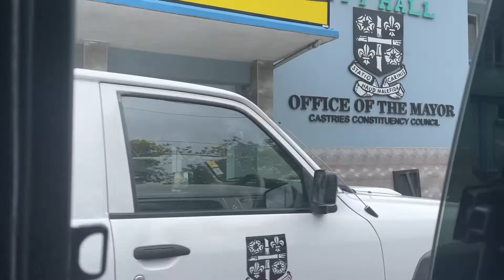Cruise Vlog on Grandeur of the Seas in St. Lucia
Explore Castries, St.Lucia with me and hear my reviews of the cruise.